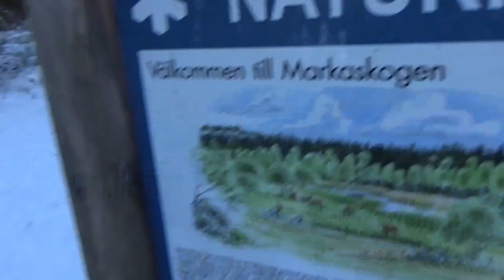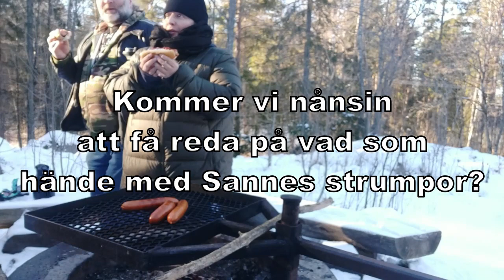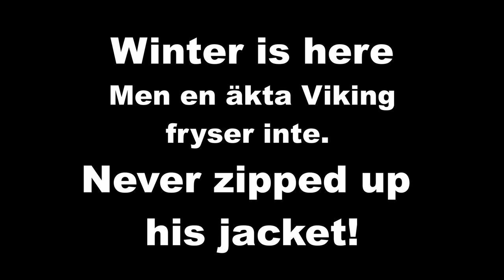Grilling in Swedish Winter Markaskogen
Welcome to Sweden! Nu drar vi ut och grillar i Markaskogen. En riktig Swedish Winter. Lite problem med bilen dock. Sanne bjöd på en härlig upplevelse och god grillkorv och efterrätt. Snön knarrar och elden sprakar, vad kan vara mer avslappnade. Häng med och häng med oss i vår vinteraktivitet.

YouTube ljudbibliotek
Night_Snow by Asher Fulero
Spine_Chilling_Cardiac_Tension by Biz Baz Studio